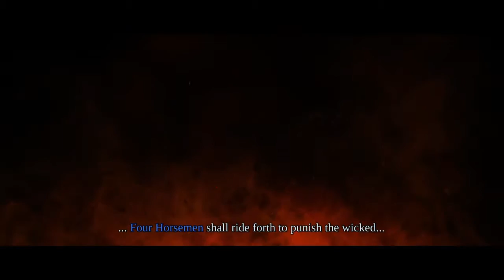Darksiders part 1 | Road To Darksiders 3 | Intro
Comment RTD3 if you saw this.